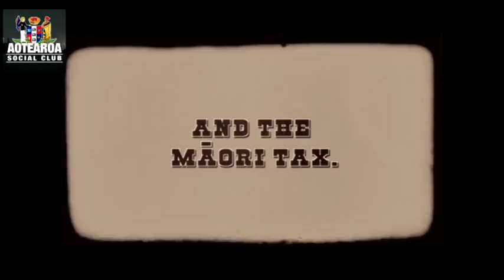Part 3 of 5 Episode 3 Aotearoa Social Club studio guest Tamati Coffey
Part 3 of 5 Episode 3 Aotearoa Social Club studio guest Tamati Coffey Late Night Talk Show

Ep 3 featuring Tamati Coffey New Zealand Got Talent

Aotearoa Social Club Thane Kirby Awa Reeder Nesian Mystik Catherin Latu Silver Fern Northern Mystics K Lee singer Mai FM radio Tammy Davis outrageous fortune funny late night talk show new Zealand Maori comedy adult